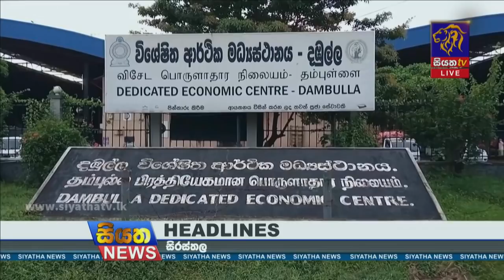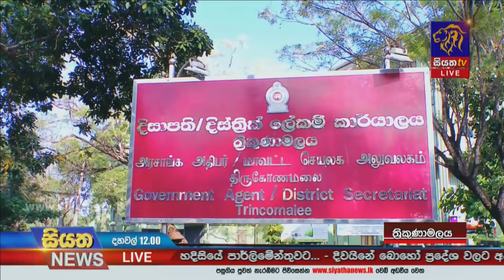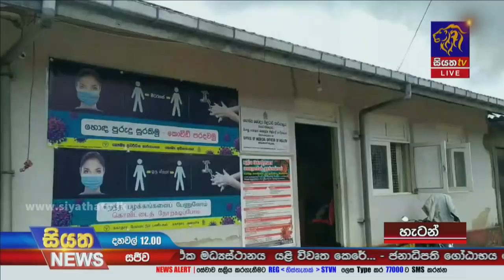Siyatha News | 12.00 PM | 05 - 05 - 2021